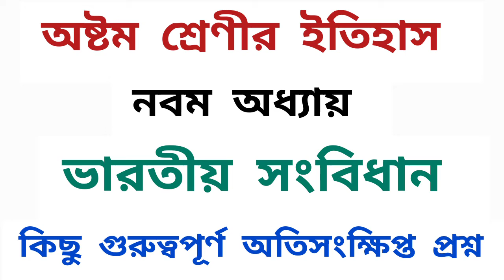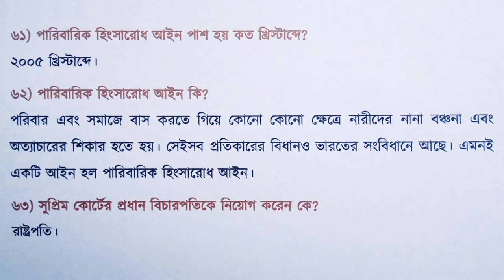Class 8 history chapter 9 (ভারতীয় সংবিধান) important short question answer // wbbse class 8 history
In this video I will discuss about class 8 history chapter 9 all important short questions and answers.

অনলাইন এবং অফলাইন ক্লাস শুরু হবে।

অনলাইন ক্লাস - পশ্চিমবঙ্গের যে কোনো প্রান্তের WB বোর্ডের ছাত্র ছাত্রীদের জন্য অনলাইন ক্লাস শুরু হবে।
(পঞ্চম থেকে অষ্টম শ্রেণী পর্যন্ত)

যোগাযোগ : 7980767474